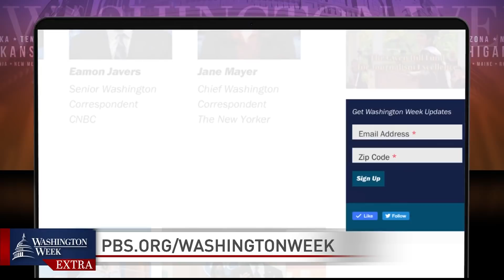WashWeekPBS Extra: The Latest on Gun Control & Infrastructure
The panel discussed how the Biden administration will enact gun control measures and reinforce the nation’s infrastructure. Amy Walter of The Cook Political Report guest moderates.

Panel: Errin Haines of The 19th, Eamon Javers of CNBC, Jane Mayer of The New Yorker